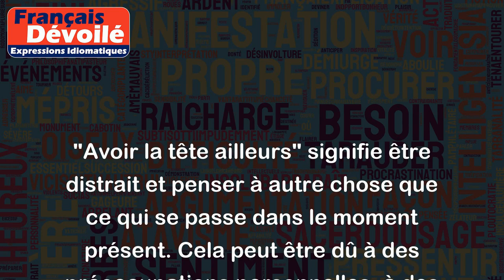Avoir la tête ailleurs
"Avoir la tête ailleurs" signifie être distrait et penser à autre chose que ce qui se passe dans le moment présent. Cela peut être dû à des préoccupations personnelles, à des soucis ou tout simplement à un manque d'intérêt pour ce qui se passe autour de soi.
Voici quelques exemples pour illustrer ce sens:
- Pendant la réunion, je n'arrêtais pas de penser à mes problèmes familiaux, j'avais complètement la tête ailleurs.
- Le professeur a remarqué que je n'écoutais pas son cours, car j'avais la tête ailleurs.
- J'ai failli rater mon arrêt de bus car j'étais tellement absorbé dans ma lecture que j'avais la tête ailleurs.
- Lorsque j'ai posé une question à mon ami, il a mis du temps à répondre car il avait la tête ailleurs en pensant à ses projets futurs.